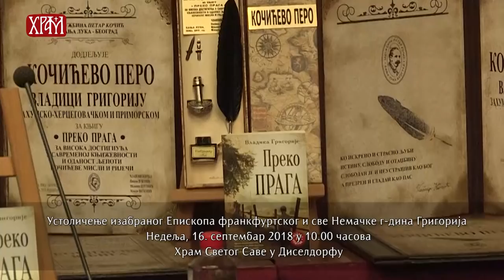НАЈАВА: Устоличење Владике Григорија у Диселдорфу (животопис Епископа)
Његово Преосвештенство Епископ г. Григорије биће уведен у трон архијереја Епархије франкфуртске и све Немачке у недељу, 16. септембра 2018. године, у храму Светог Саве у Диселдорфу. Света Литургија почиње у 10 часова.